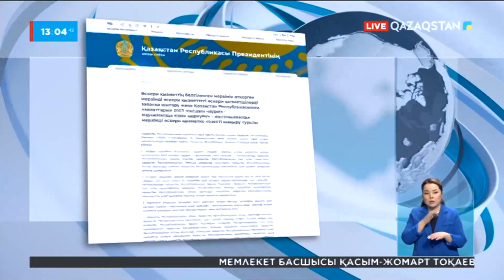Мерзімді әскери қызметке шақыру туралы жарлық